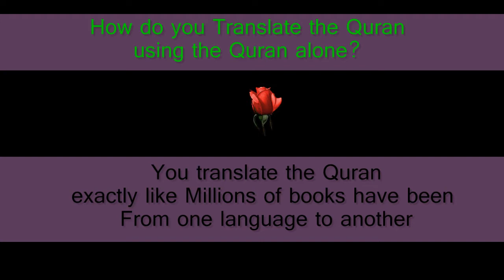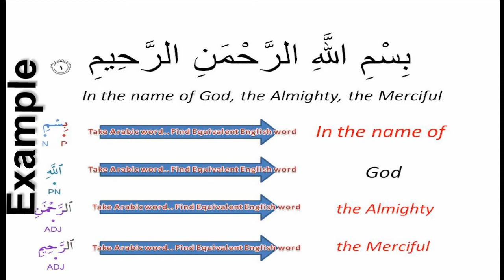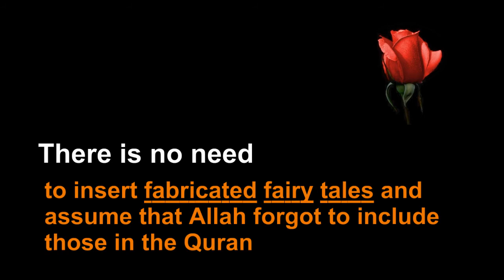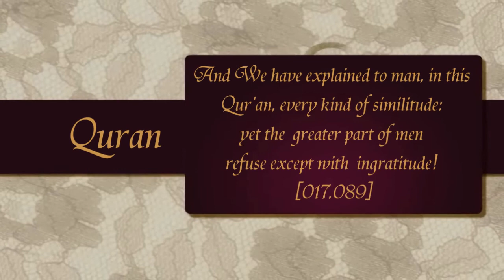QA-01 How to Translate the Quran with Quran Alone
Hadith follower Questions.
Hadith followers really believe that
The Quran is a difficult book to read and Allah
Sent down a book which is Full of errors and omissions.
These followers have been brainwashed into believing that without reading over 1300 sets of books  spanning  13 separate subjects they have created Quran is impossible to understand.
I have come to the conclusion that they ask these, otherwise simple , questions because they really do not know the answer to these questions.
This might be due to their total brainwashing or lack of knowledge...

THIS IS THE PART of the QURAN don't bring the GARBAGE and FILTH of HADITH near this GREAT BOOK...
Here are some EXAMPLES of the FILTH of HADITH